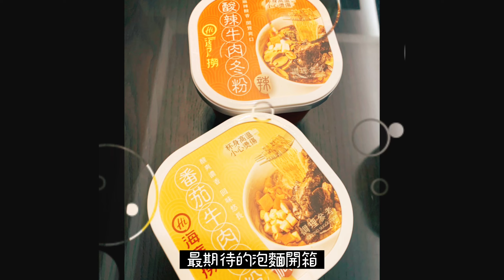日光之丘幸福包棟小旅行❤️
謝謝弟弟今年虎年農曆年一年一度,
年初三初四又帶我們出去玩兩天一夜,
謝謝姪子小金擔任家族旅遊小幫手,
協助預訂民宿聯絡事項❤️。

初三午餐我們在宜蘭得意樓吃桌菜,
民宿是「日光之丘人文會館」🥳
宜蘭縣員山鄉大湖20路200號
會館的官網大家可以參考

娘家孩子從小玩到大齊聚的時光總是笑聲不斷,娘家玩耍氣氛高昂,總有個幸福的氛圍,不管是吃零食聊天,還是桌遊跳舞麻將,轉個身都能有最棒的玩伴🥰。
原本阿祖和大姐一家也要一起出發,但是阿祖和大姐都身體不適在休養,就期待明年再一起玩耍的時光。旅行的回憶就用影片一起保存在記憶裡❤️。